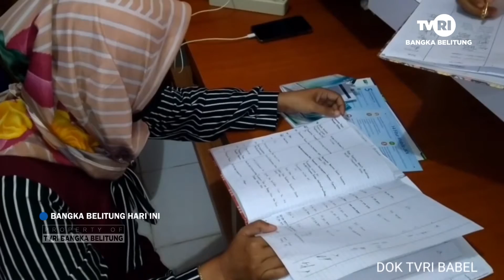PELAMAR CPNS DAN CP3K DIMINTA TIDAK PERCAYA CALO